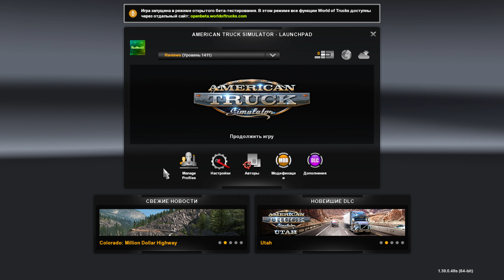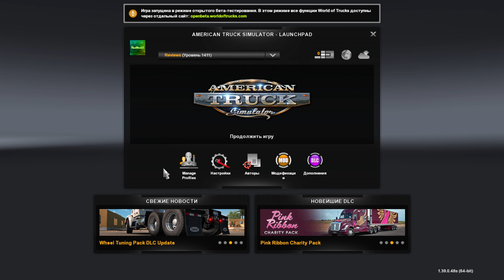[ATS] ОБЗОР БЕТА ПАТЧА 1.39 (ТРАЛЫ УЖЕ ТУТ!)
ОБЗОР БЕТА ПАТЧА 1.39 ДЛЯ AMERICAN TRUCK SIMULATOR!

 ₽ РЕКЛАМА ₽

 ™ ССЫЛКИ ™

 ™ МОЙ КАНАЛ ™